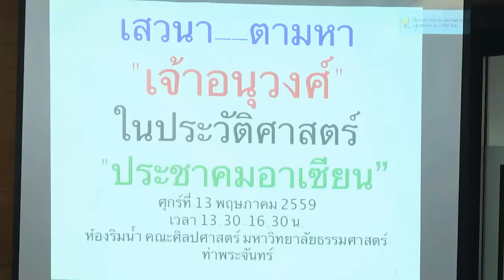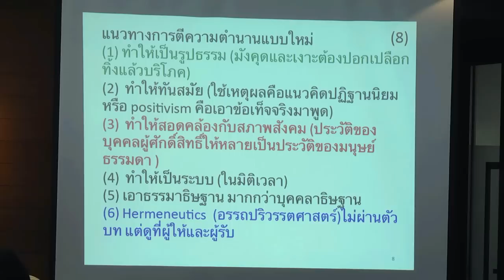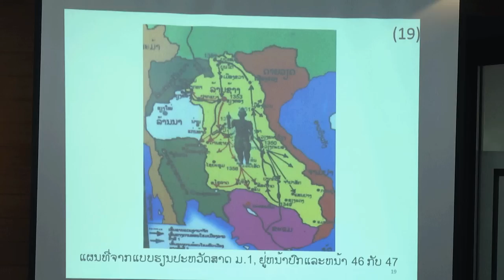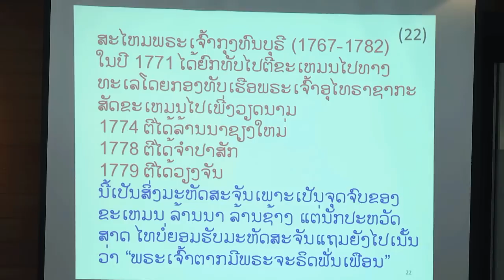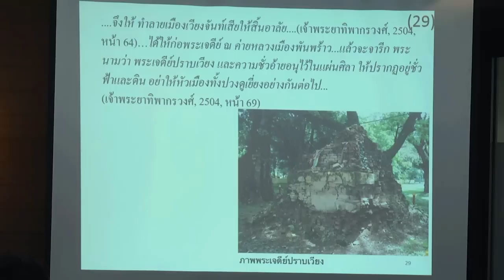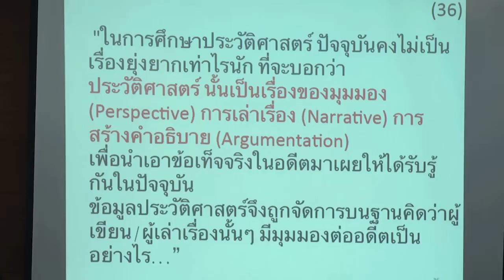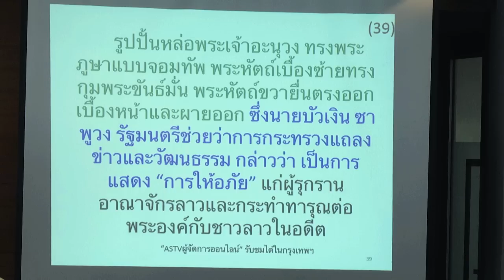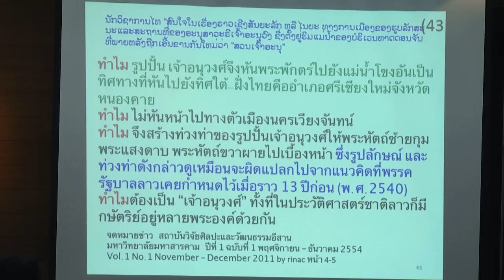เสวนาเรื่อง "ตามหา เจ้าอนุวงศ์ ในประวัติศาสตร์ ประชาคมอาเซียน" 2/3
เสวนาเรื่อง "ตามหา เจ้าอนุวงศ์ ในประวัติศาสตร์ ประชาคมอาเซียน"
วันศุกร์ที่ 13 พฤษภาคม 2559 เวลา 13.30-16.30 น. ณ ห้องริมน้ำ
 คณะศิลปศาสตร์ มหาวิทยาลัยธรรมศาสตร์ ท่าพระจันทร์

อ่านบทกวี : กฤช เหลือลมัย

เสวนา
สุเจน กรรพฤทธิ์ : ผู้เขียนหนังสือ ตามรอยเจ้าอนุวงศ์ฯ
สุเนค โพทิสาน : นักประวิตศาสตร์ลาว
รศ.พรเพ็ญ ฮั่นตระกูล  : ผู้เชี่ยวชาญประวัติศาสตร์เวียดนาม

ดำเนินรายการ/ร่วมเสวนา
อ. มรกตวงศ์ ภูมิพลับ : อ.ประจำคณะศิลปศาสตร์ มธ.